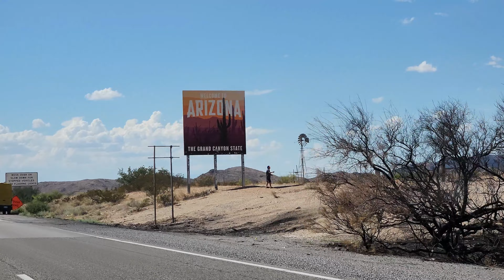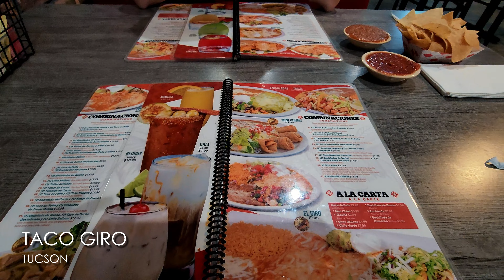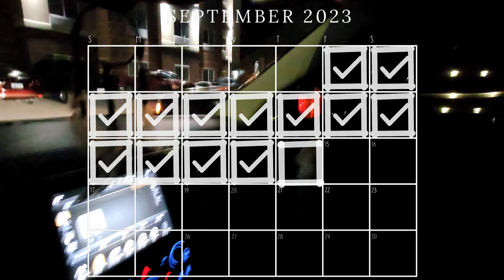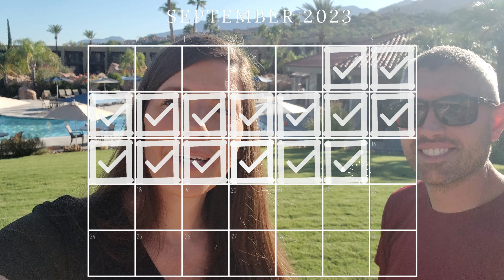LIFE UPDATE…We Moved!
We’re excited to share some big news and a major life update! We moved to Arizona! I’m recapping this crazy busy time in our lives as we search for a new place to call home in Tucson and pack up and move our entire home from Colorado to Arizona in just two weeks.

TIMESTAMPS
0:00 Intro / Driving to Tucson, Arizona
1:42 Touring Apartments
3:20 Packing our Colorado House
5:25 Moving to Arizona
6:48 Outro

» MVP Camper Membership: Loyalty badges next to your name, priority replies to comments, and Member shout-outs in the end screen
» MVP Boondocker Membership: The same features as the MVP Camper Membership but with the added bonus of our GPS Coordinates to our dispersed campsites.

📷 CAMERA GEAR
• Sony Alpha 7 IV Camera
• Sigma 24-70mm F2.8 Lens
• Sigma 16-28 mm F2.8 Lens
• DJI Mavic Air 2 Drone
• GoPro Hero 9
• Rode Mic
• Camera Backpack